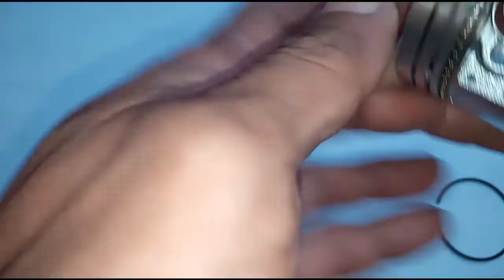Pemasangan dan memposisikan ring piston pada piston Viar karya 200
Pemasangan ring piston dilakukan ketika komponen ini sudah aus dengan ditandai oli mesin selalu habis tanpa adanya gejala asap putih atau ngebul.
Ring piston terdiri dari ring oli 1,ring oli2,ring gelombang,ring kompresi 1 dan ring kompresi 2,antara ring oli satu dan dua ukuran dan bentuk warnanya sama.
Posisi pemasangannya yang didahulukan yaitu ring gelombang yang sambungannya diposisi tengah lobang sirkulasi oli kemudian diapit dalam satu lingkaran oleh ring oli satu disebelah kiri dan ring oli dua disebelah kanan.
Kemudian untuk ring kompresi satu harus yang berwarna hitam kanan dan ring kompresi dua di sebelah kiri.